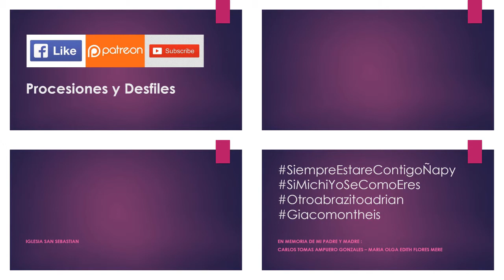01.20.20 | PROCESIÓN de San Sebastian en Cercado 2020 | LIMA PERÚ | [04/11]